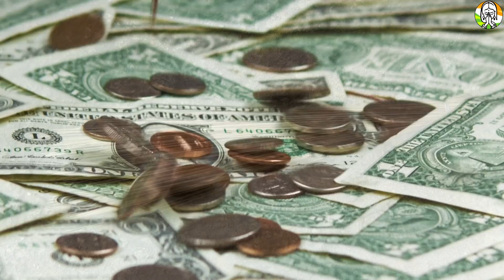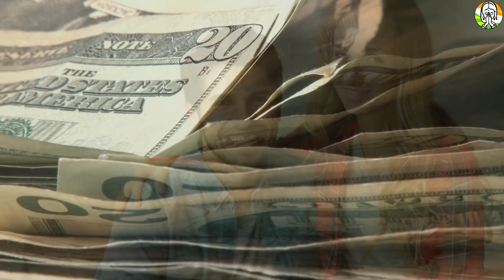Chanakya रोज रात में करो पत्नी के साथ ये 1 काम सफलता अवश्य मिलेगी | पति-पत्नी के रहस्य vastu Shastra